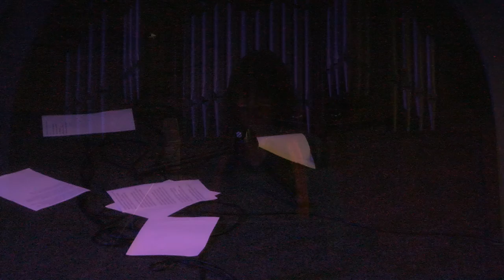Lukin + Berger - Poetry & Music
Recorded at Chapel FM Arts Centre (Leeds, UK) in July 2022
Liliana Lukin: poetry
Martín Berger: saxophone